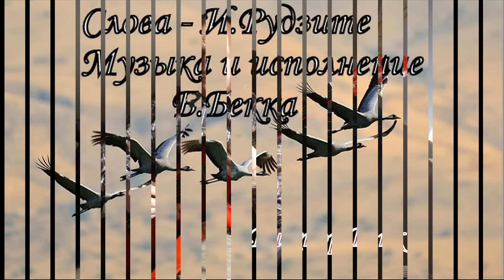Песня Журавли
Журавли
Снова слышу я в криках печальных,
Пробивается голос родной.
Может ты превратился случайно,
В журавля...той далёкой весной.

И теперь пролетая над домом,
Ты отстал и, кружась над селом.
С неба дальнего, с неба родного,
Ты рыдание шлёшь синим днём.

Слышу в криках, тоску я по дому,
О непрожитой жизни твоей.
Ведь могло же всё быть по-другому,
Не измерить печали моей.

Журавли, журавли не кричите!
Не тревожьте вы душу мою.
Лучше сына вы к жизни верните,
Чтоб увидел он маму свою.

И кружит стая, словно касаясь,
Крыши дома и машет крылом.
А сквозь облако сын улыбаясь,
Опускается лёгким пером.
Слова - И.Рудзите
Музыка и исполнение - Виктора Бекка